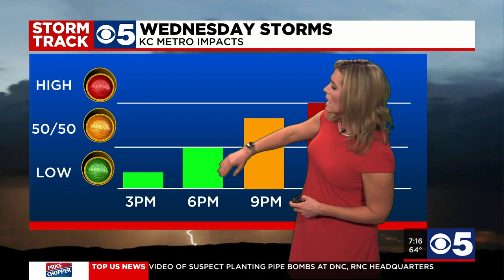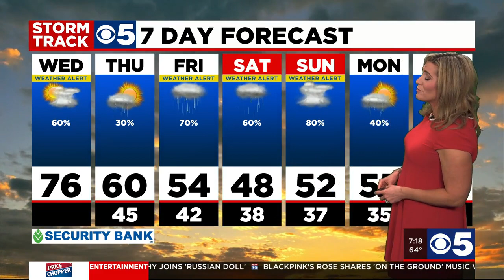Expect active weather for Kansas City now through the weekend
Active weather begins for Kansas City on Wednesday and extends all the way through the weekend.